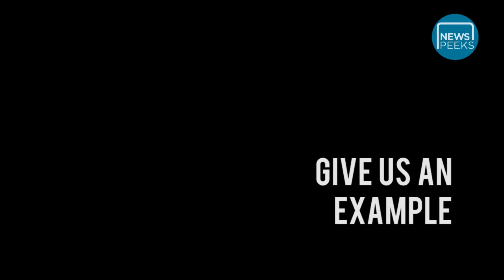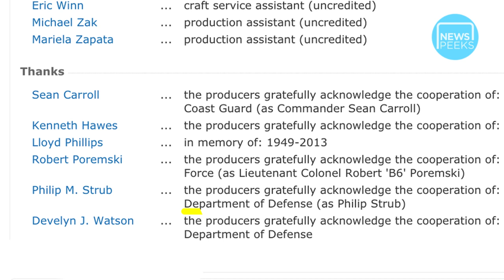HOW INDEPENDENT IS HOLLYWOOD?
Huge numbers of films are made by Hollywood about war, crime, terrorism and conflict. Yet routinely, the US military and intelligence agencies work with filmmakers and influence what we see on our screens; limiting criticism and spaces for reflection on these important issues.

But what impact does this have?

for more.